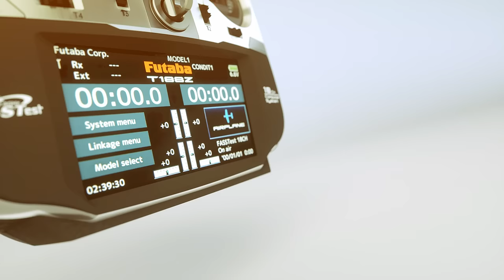Spotlight: Futaba 18SZ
An incredibly sophisticated 18-channel marvel, the 18SZ is perfect for pro pilots and weekend wingers alike. It offers all the functions, features, and flight conditions of top-of-the-line systems.